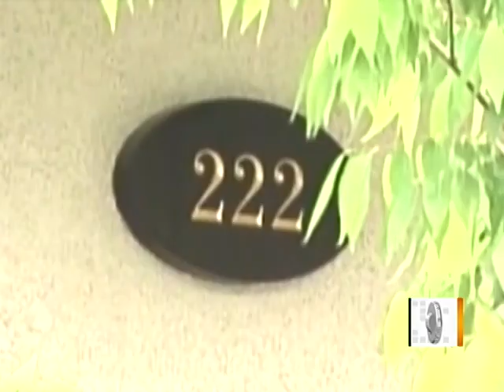Love gets Posthumous Degree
The University of Virginia awarded slain lacrosse player Yeardley Love with a posthumous degree. Whit Johnson reports.